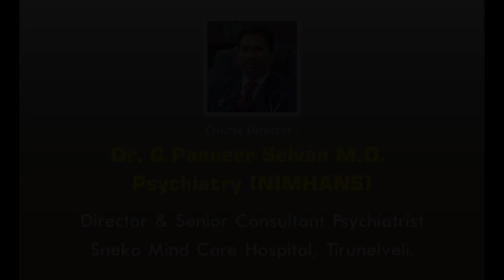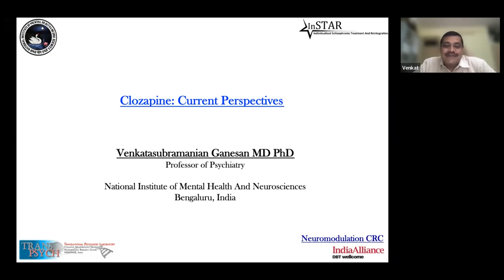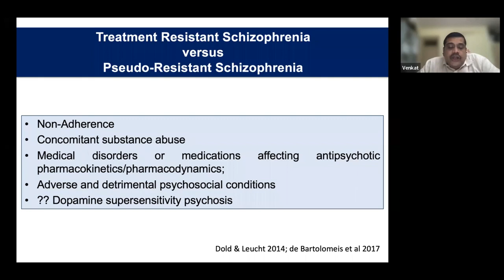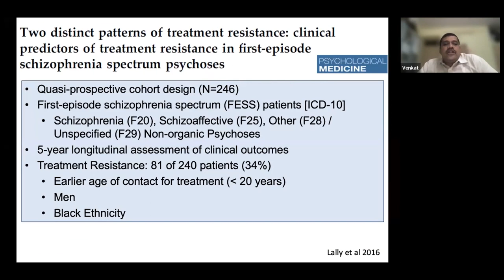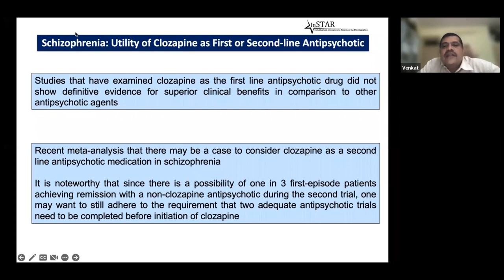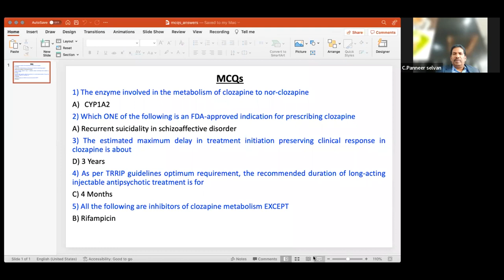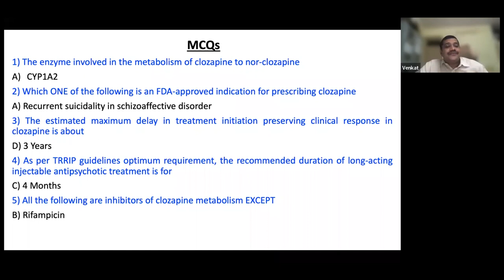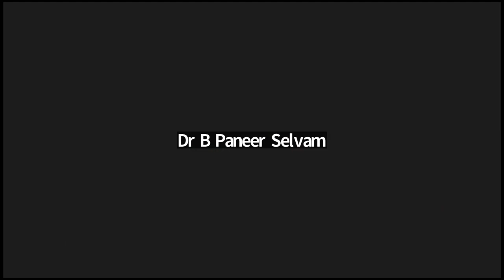CLOZAPINE - Current Clinical Perspectives | East West Pharma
Scientific Learning Through Webinar

East West Pharma

EVOLVE - Monthly Psychiatry Lecture Series

Speaker: Dr.G.Venkatasubramanian
M.D (Psychiatry)., Ph.D.,
Professor of Psychiatry
National Institute of Mental Health and Neuroscience
Bangalore.

Topic:
CLOZAPINE - Current Clinical Perspectives

Timeline:
12:12 Clozapine - Current Perspectives
13:12 History of Clozapine - An Inspiring Journey
14:05 Clozapine for the treatment-resistant schizophrenic
14:51 Schizophrenic - A critically disabling disorder
15:40 Schizophrenic - Onset & Progression
16:30 Schizophrenic - Onset & Progression Biology
19:48 Treatment Resistance in Schizophrenia
22:17 Treatment Resistance in Schizophrenia Vs Pseudo Resistance in Schizophrenia
27:16 Dopamine Supersensitivity Psychosis (DSP)
32:12 Current Perspectives on Clozapine.
38:50 Clozapine Pharmacokinetics: Optimizing Plasma Levels.
43:47 Clozapine Covid-19 Interactions: Effect of Clozapine
46:14 Schizophrenia: Utility of Clozapine as First or Second-line Antipsychotic
47:54 Schizophrenia: Predictors of Response to Clozapine
49:34 Clozapine - Indications
50:22 Schizophrenia - when Clozapine falls
52:20 Treatment Resistance in Schizophrenia - Recent Advances